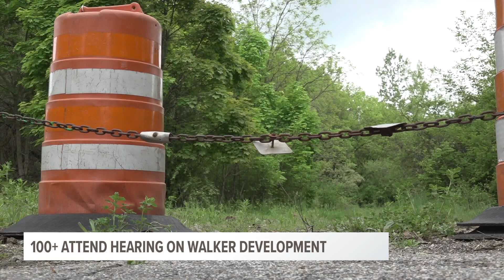Standing room only at Walker's commission meeting on new developments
More than 100 people attended the city's planning commission meeting. It would cover nearly 50 acres, of what is now green space along Greenridge Drive, between West River Drive and Alpine Avenue.